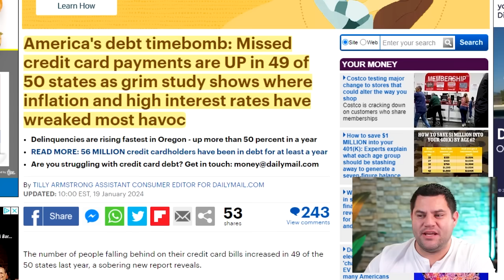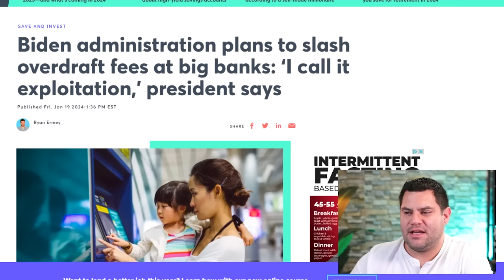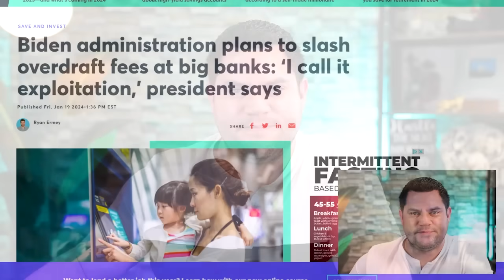Happening In 2024…The Financial SHOCK Of A Lifetime